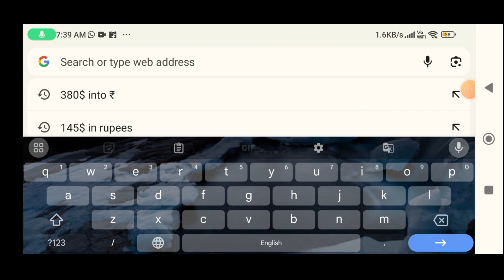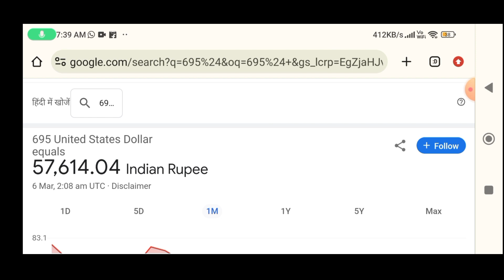Indian mom in europe komal vlogs estimated youtube income (monthly income)💰💵 how much komal earns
Important note।
Note 2- Indian mom in europe komal vlogs is famous for these types of videos on their channel some of them are-

1- Indian mom in europe komal vlogs
2- Indian mom in europe
3- Indian mom in europe komal vlogs raksha bandhan
4- Indian mom in europe home tour
5- Indian mom in europe komal vlogs new video
6- Indian mom in europe komal vlogs birthday
7- Indian mom in europe komal vlog 1
8- Indian mom in europe komal vlogs
9- Indian mom in europe komal vlog spain
10- Indian mom in europe komal vlog yoga
11- Indian mom in europe komal vlog shopping
12- Indian mom in europe komal vlog home tour
13- Indian mom in europe komal vlog 2
14- Indian mom in europe komal vlog skincare